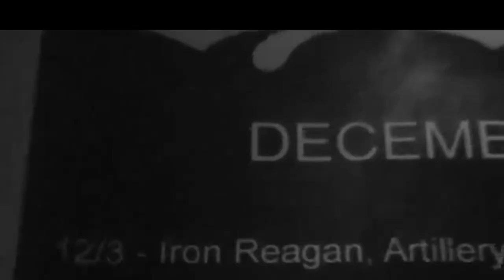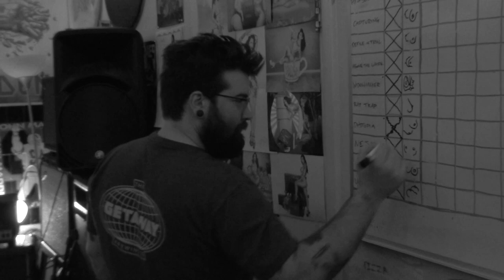TAKACS – Capturing The Hostess (Official)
Second single from TAKACS' debut album, DEADFALL. Out 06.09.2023

Produced and recorded by TAKACS
Mixed by Ben McLeod
Mastered by Joel Grind